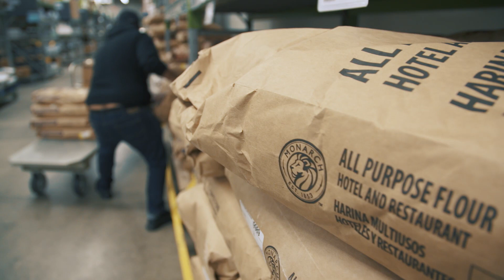Teddy's Pizza | Customer Testimonial | US Foods CHEF'STORE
Teddy, owner of Teddy's Pizza, explains why he shops at US Foods CHEF'STORE.